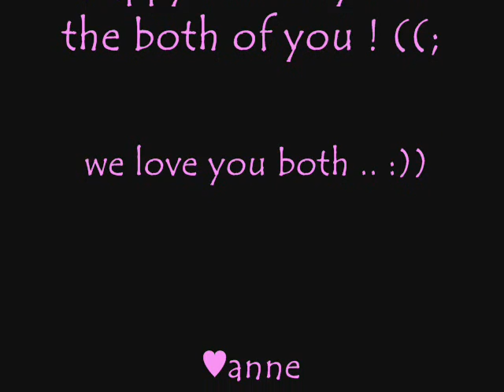soul sis - joyce ching with lexi fernandez :))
♥ anne